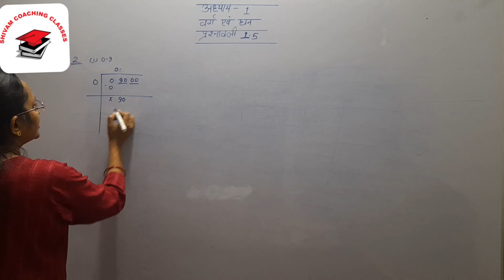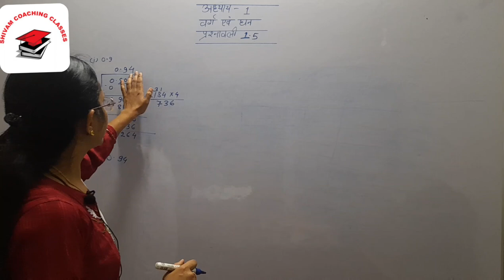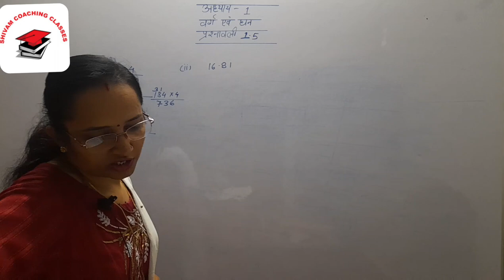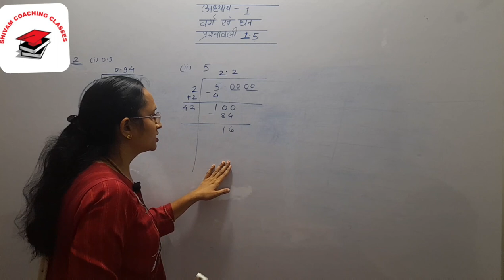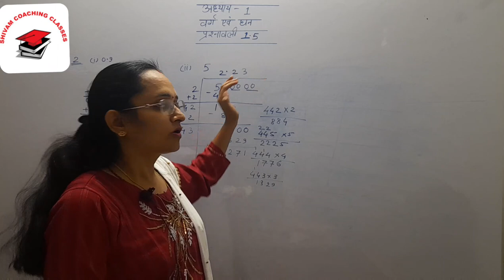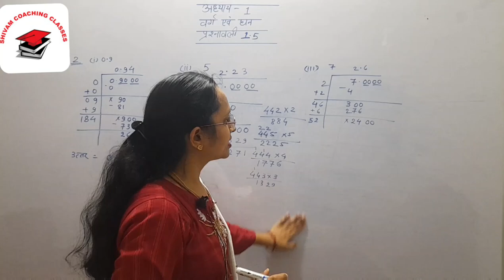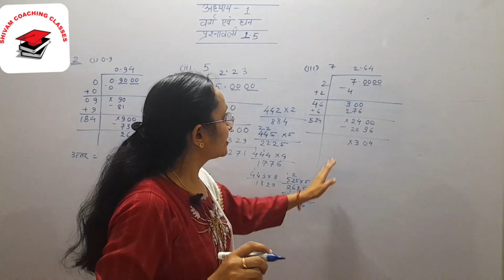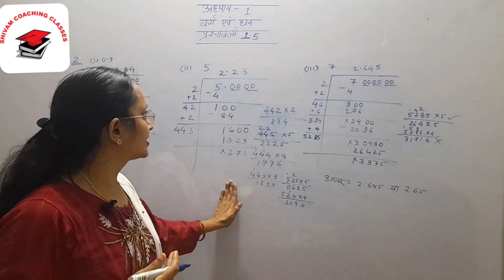छत्तीसगढ बोर्ड कक्षा आठवी गणित अध्याय-1 वर्ग एवं घन प्रश्नावली-1.5 भाग-2